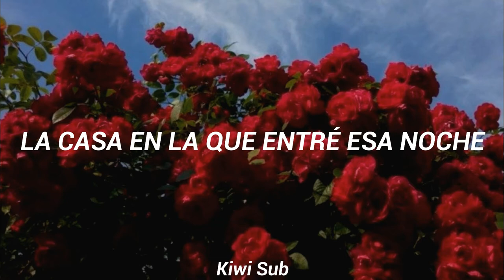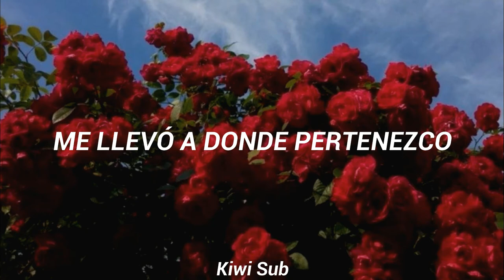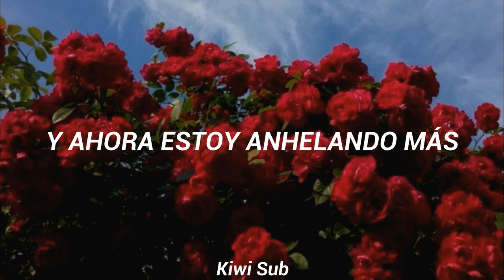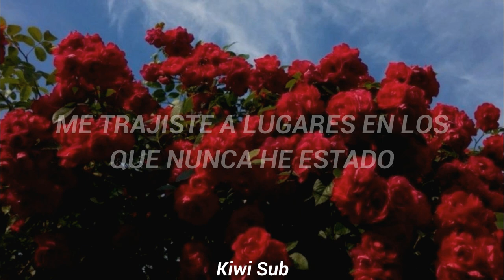Galdive - Blew Me (Traducida al español)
Holaaa, desde aqui te mando mucho amor✨espero que te haya gustado el video🥝💗

LYRICS:

Wind blows
Blew me to where I belong
It was you
The home I came into that night
I flew to places that I thought I'd be
Oh I just want to be with

Words could describe it of how far i go
But I don’t want you to know
You brought me to places I've never been
And now I'm longing for more

Este video fue realizado con fines de entretenimiento musicales.